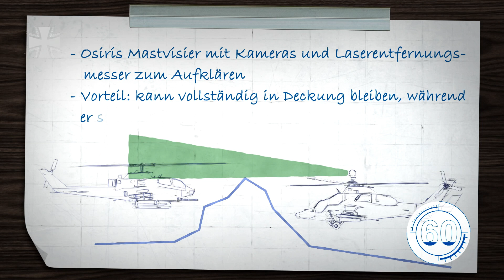60 Sekunden Bundeswehr: Kampfhubschrauber Tiger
Der Tiger ist ein moderner, zweisitziger Kampfhubschrauber in der Bundeswehr.

Er ist für folgende Missionen vorgesehen: Kampf gegen Hochwertziele wie Führungseinrichtungen, gepanzerte Kampftruppen, gegnerische luftmechanisierte Kräfte, logistische Einrichtungen und abstandsfähige Waffensysteme.

Zur Besatzung gehören zwei Personen, ein Pilot und ein Schütze. Der Tiger ist am Rumpf 14,08 Meter lang, mit Mast 5,2 Meter hoch und hat einen Rotordurchmesser von 13 Metern. Seine Höchstgeschwindigkeit beträgt bis zu 290 Stundenkilometer, ohne Bewaffnung und Mastvisier sogar bis zu 315 Kilometer in der Stunde. Die Einsatzdauer liegt bei rund 3 Stunden bei einer maximalen Einsatzreichweite von 725 Kilometern. Außerdem beträgt die Steigrate 10,7 Meter in der Sekunde. Der Tiger ist nachtflug- und nachtkampfähig, luft- und seetransporttauglich und extrem manövrierfähig bei knapp 6 Tonnen Startgewicht.

Er kann flexibel und verschieden bewaffnet werden:
Hierzu gehören 4 Luft/Luft-Flugkörper Stinger, bis zu 8 Panzerabwehrflugkörper Pars 3 LR (fire and forget), bis zu 8 Panzerabwehrflugkörper Hot3, bis zu 38 ungelenkte Raketen mit verschiedenen Gefechtsköpfen und bis zu 2 schwere Maschinengewehre 12,7 mm im Pod mit je 400 Schuss.

Konstruktion und Selbstschutz:
Der Rumpf besteht zu 80 % aus Verbundwerkstoffen und ist reflexionsarm lackiert. Somit kann der Feind ihn schwerer orten.
Die Panzerung hält 23-Millimeter-Maschinenkanonen stand. Die schmale Silhouette dient dem passiven Schutz. Zusätzlich verfügt der Tiger über ein Raketenwarnsystem und Täuschkörper gegen infrarot- und radargelenkte Waffen.

Aufklärung:
Das Auge des Tigers ist ein Osiris-Mastvisier mit Wärmebildkamera, TV-Kamera und einem Laser-Entfernungsmesser. Es ist über dem Hauptrotor angebracht und ermöglicht den Piloten, aus der Deckung heraus zu beobachten und aufzuklären.

Der Kampfhubschrauber Tiger war für die Bundeswehr als Unterstützungs-Hubschrauber in Afghanistan bis 2014 im Einsatz.

07/2016
16e15101